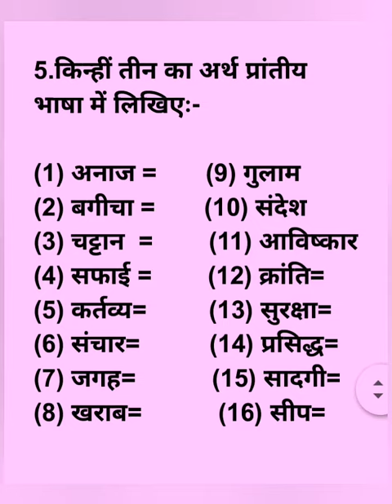prathamic August pre test